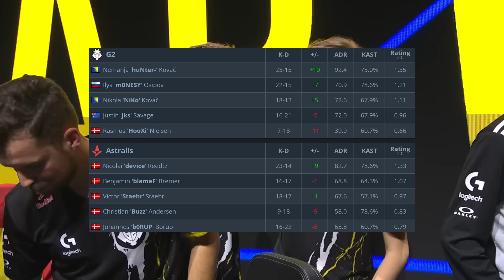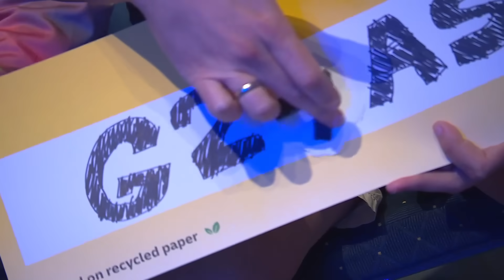SEMI FINAL! - G2 vs Astralis - HIGHLIGHTS - IEM Cologne 2023 l CSGO